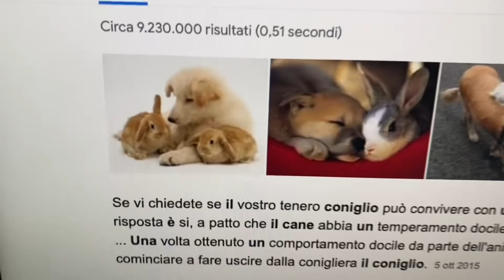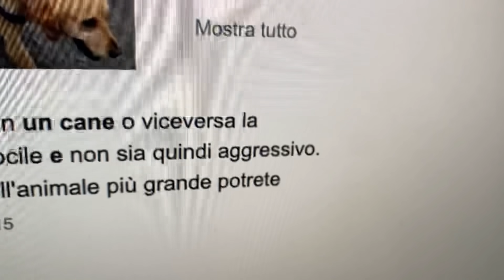IL NOSTRO CAGNOLINO SI INCONTRA PER LA PRIMA VOLTA CON UN CONIGLIETTO! *si ingelosisce*